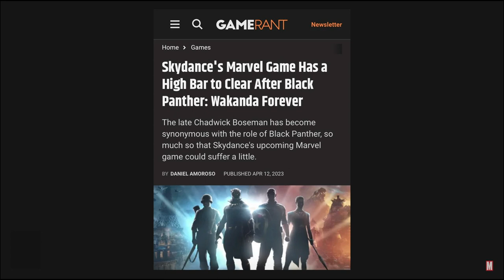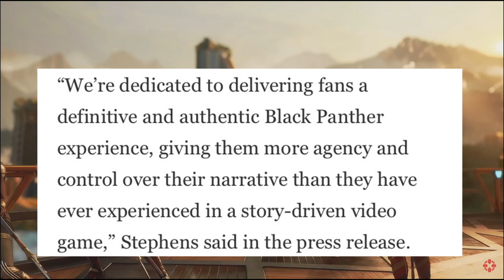I DON'T LIKE THIS!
Links:
Humble Games-Game Discounts

yuri lowenthal